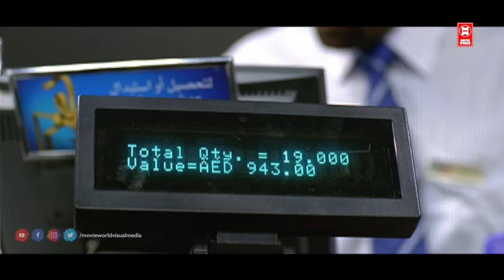"കാർഡിൽ ആണെങ്കിൽ ഒറ്റ കാശില്ല മനുഷ്യൻ നാണം കെട്ടു| Diamond Necklaces | Fahad Fazil | Samvritha